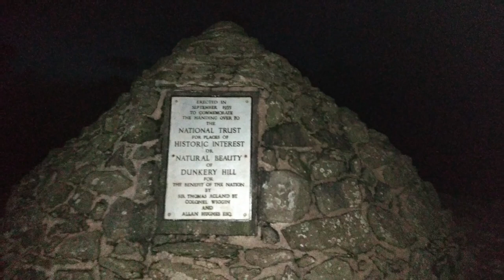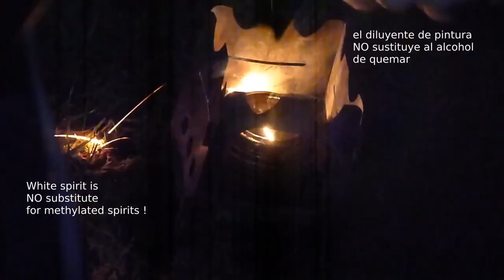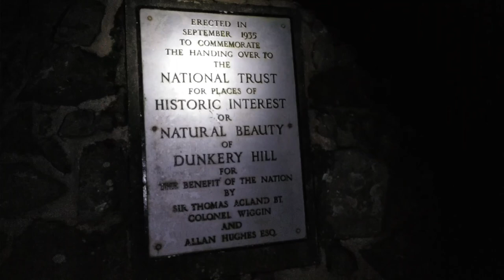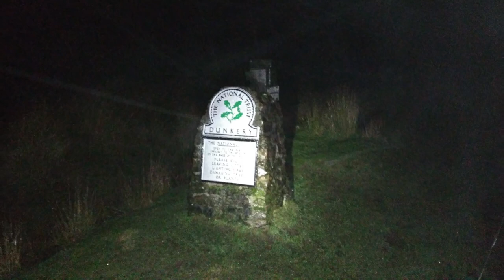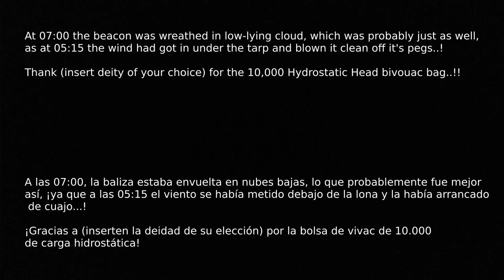A stormy night near Dunkery beacon - Una noche tormentosa cerca de la baliza de Dunkery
An ambitious attempt to see the UK’s first ever space launch in January from Exmoor’s highest point (fat chance, it was miles to the south!). It quickly became clear that sleeping atop the beacon was a non-starter, as the wind was simply too strong, but in spite of it’s force, the visibility was good.
The fabulously horrendous weather in the morning made any photography difficult, let alone filming, so it’s a little shorter than planned.

Un ambicioso intento de ver el primer lanzamiento espacial del Reino Unido en enero desde el punto más alto de Exmoor (¡ní hablar, estaba a kilómetros al sur!). Rápidamente quedó claro que dormir en lo alto del faro era imposible, ya que el viento era demasiado fuerte, pero a pesar de su fuerza, la visibilidad era buena.
El tiempo fabulosamente horrible de la mañana dificultó cualquier fotografía, por no hablar de la filmación, así que es un poco más corto de lo previsto. Para ver más sobre el lugar, echen un vistazo a los enlaces arriba.

Músic(a):
Evening Walk by Polkavant
Talking the Moon Down by Orchestral Movement of 1932